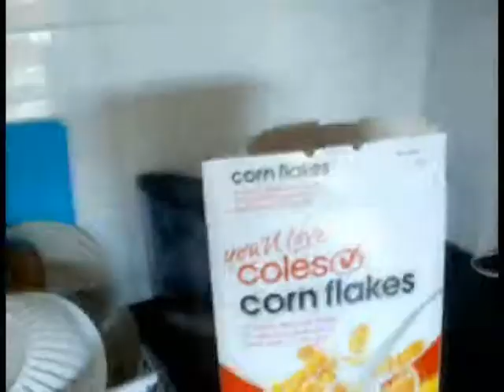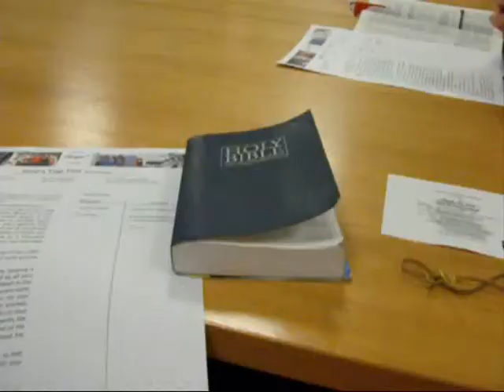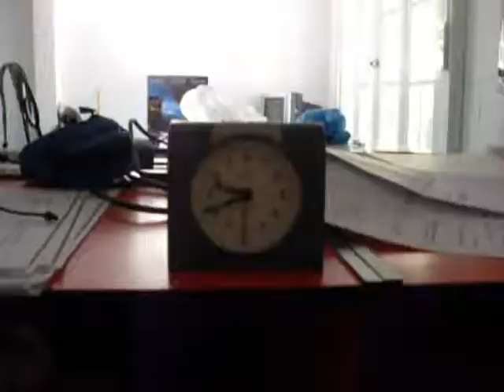Performing Culture Final Assignment Film